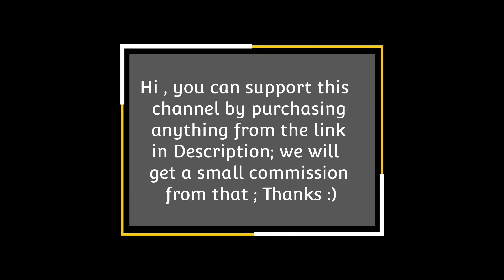Gravitational Waves in Hindi | Black Holes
In this video you will know about Gravitational Waves in hindi, If you liked this video on gravitationalwaves then please make sure to hit the like button and subscribe to the channel if you have not subscribed to the channel yet!.

Encyclopedia of Planets !🌎
Encyclopedia of Milky Way !
Encyclopedia of Space !
Encyclopedia of Stars !✨
Encyclopedia of Universe !
All Encyclopedia of Space ! Books set